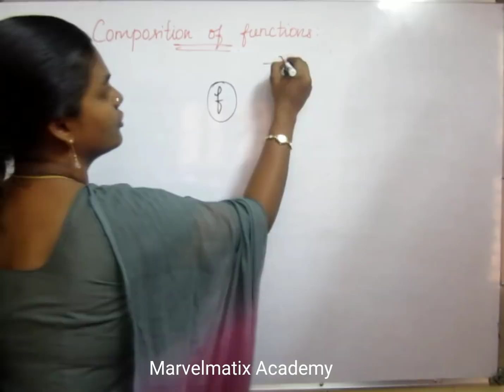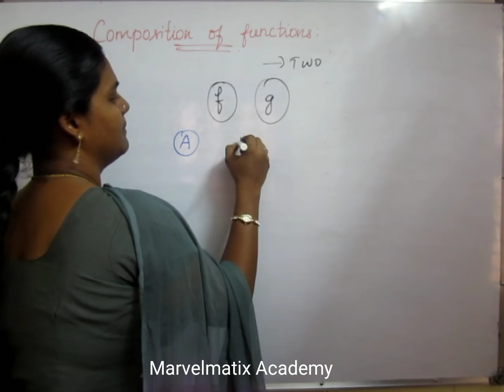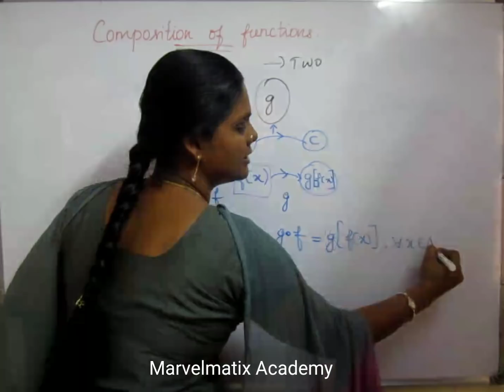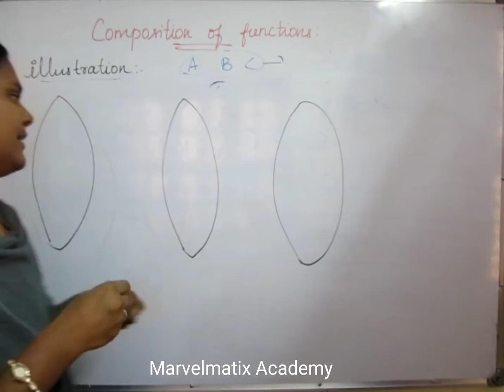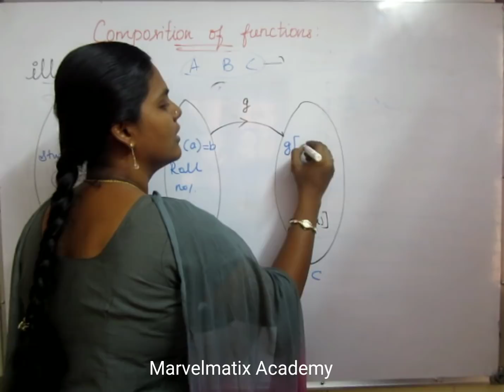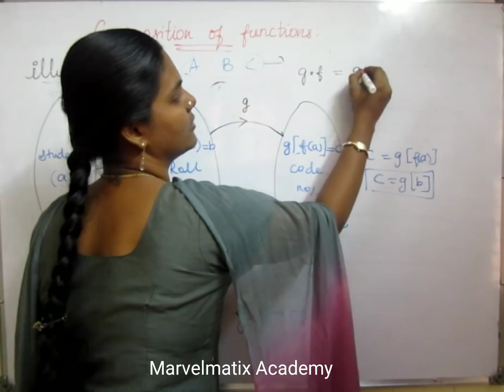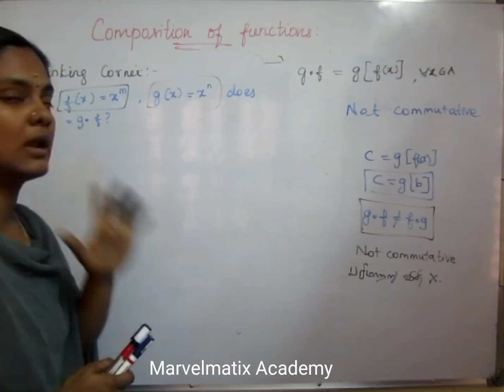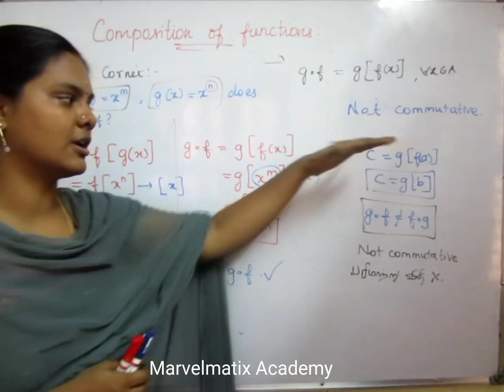10tg std Maths Composition of functions Relations & Functions Chapter 1 சார்பின் சேர்ப்பு